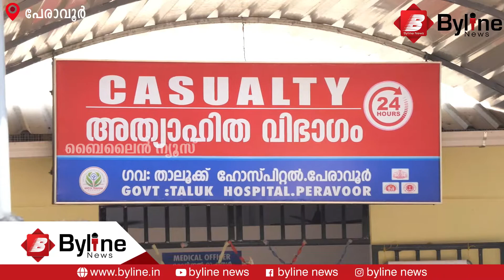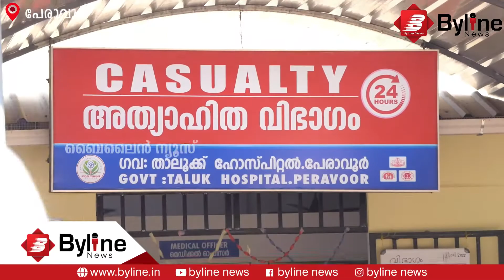കണ്ണൂർ ജില്ലയിലെ ഏറ്റവും വലിയ ഓക്സിജൻ പ്ലാന്റുകളിൽ ഒന്ന് ഇനി പേരാവൂരിൽ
കണ്ണൂർ ജില്ലയിലെ ഏറ്റവും വലിയ ഓക്സിജൻ പ്ലാന്റുകളിൽ ഒന്ന് ഇനി മുതൽ പേരാവൂർ താലൂക്ക് ആശുപത്രിയിൽ